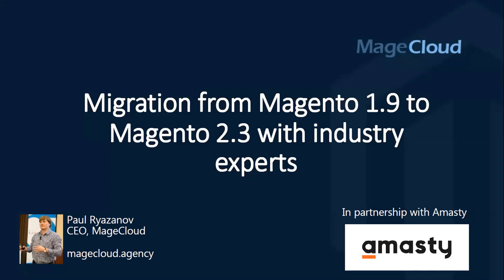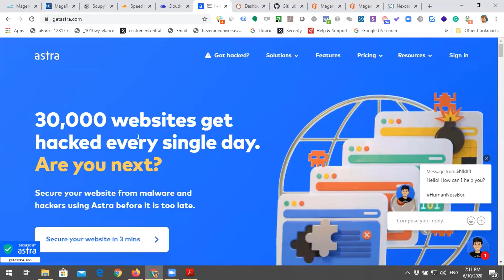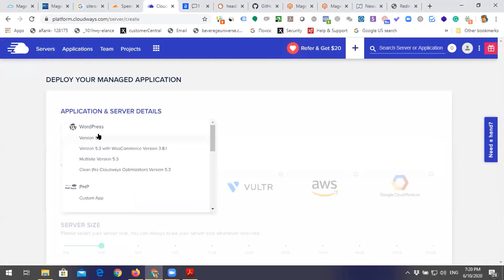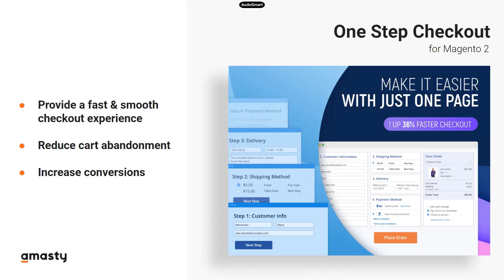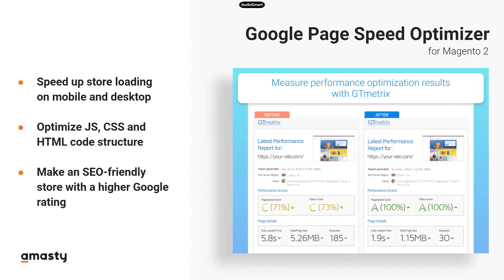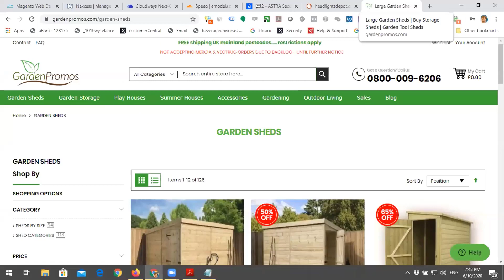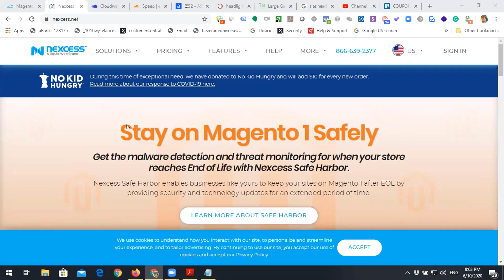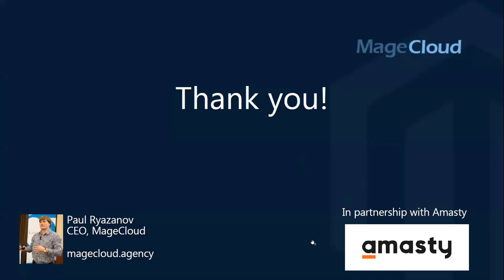How to Migrate Magento 1 to Magento 2? [Webinar with MageCloud]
M1EOL is here, so time to act is now.

We've taken part in a webinar held by our partner MageCloud to talk about:
02:15 how to configure your server and prepare Magento 2
20:45 what Magento 2 extensions are the must for a new store
39:58 how to migrate data from Magento 1 to Magento 2
44:42 Q&A session